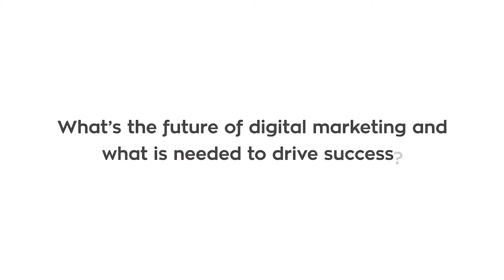Iconic Digital - How digital marketing delivers quantifiable results for British companies - 3